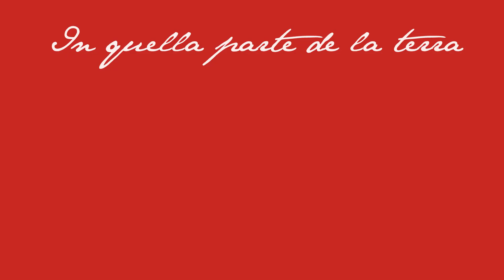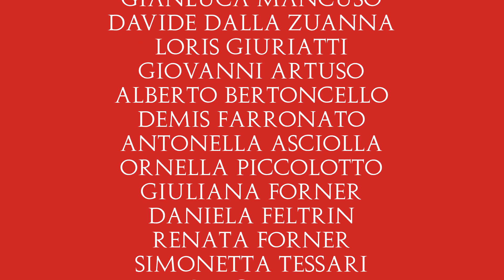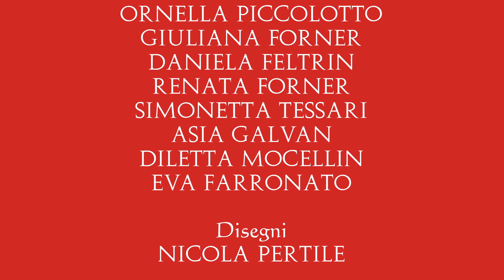Dantedì - VOCI DAL CIELO DI VENERE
VOCI DAL CIELO DI VENERE
Iniziativa letteraria e artistica in omaggio a Dante Alighieri in occasione della giornata nazionale Dantedì.

"Voci dal Cielo di Venere" è un lavoro corale incentrato sulle terzine del IX Canto del Paradiso (v. 13 - 34) .

Dante, accompagnato da Beatrice, arriva nel Cielo di Venere e gli si fa incontro lo spirito amante di Cunizza, sorella di Ezzelino III da Romano.
Qui, l'anima muliebre si rivolge al sommo poeta raccontando del Col Bastia di Romano, dal cui castello scese la fiamma ardente di Ezzelino III realizzando l'ambizioso progetto ante litteram: la protosignoria. Infatti il  condottiero assoggettò ad esso un vasto territorio, compreso fra Trento e Lendinara e dall'Isonzo all'Adda.

Ma è l'aggettivo utilizzato dall'Alighieri che eterna la potenza del signore Da Romano,definendo l'impresa GRANDE.
Non a caso il revisionismo storico ha riqualificato Ezzelino come "padre putativo del Veneto", vedi prof Giorgio Cracco.

"Voci dal Cielo di Venere" è un'idea di Roberto Frison, realizzata in collaborazione con attori e voci narranti degli spettacoli teatrali da lui scritti e diretti. Disegni di Nicola Pertile, editing Maria Pia Farronato.

Voci
Michele Paggetti
Eros Zecchini
Paolo Bascetta
Simone Cavallin
Roberto Frison
Gianluca Mancuso
Davide Dalla Zuanna
Loris Giuriatti
Giovanni Artuso
Alberto Bertoncello
Demis Farronato
Antonella Asciolla
Ornella Piccolotto
Giuliana Forner
Daniela Feltrin
Renata Forner
Simonetta Tessari
Asia Galvan
Diletta Mocellin
Eva Farronato

DISEGNI
Nicola Pertile

EDITING
SevenCrox & MPFox